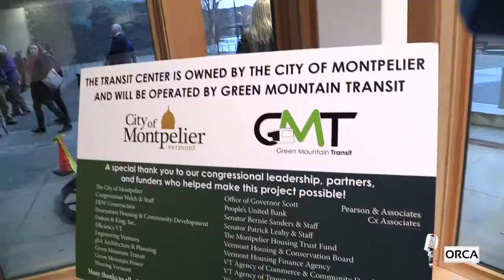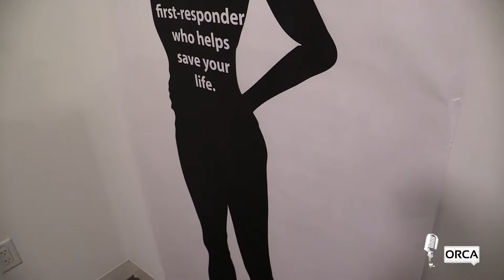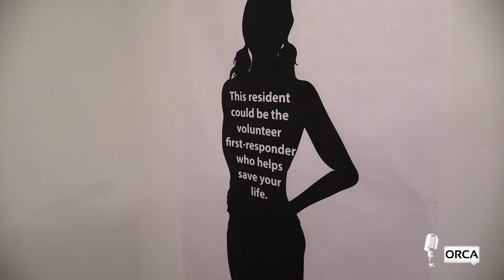Abled and On Air: Down Street Housing, Taylor Street Housing & Bus Station Grand Opening